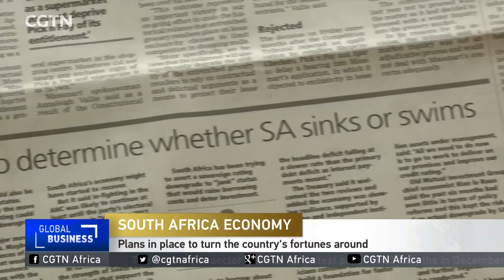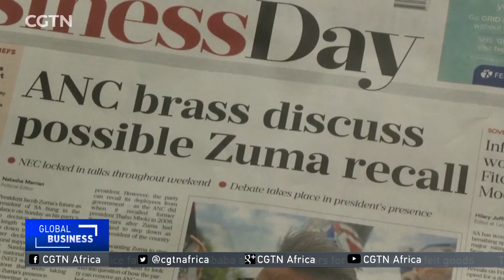South Africa economy expected to improve slightly in 2017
South Africa economy is expected to improve slightly in 2017, but it certainly will be another tough year. South Africa remains at risk of losing its credit ratings status, that will make the cost of debt higher, but plans are in place to turn the economy around. Sumitra Nydoo reports that policy implementation and structural reforms need to happen quickly.